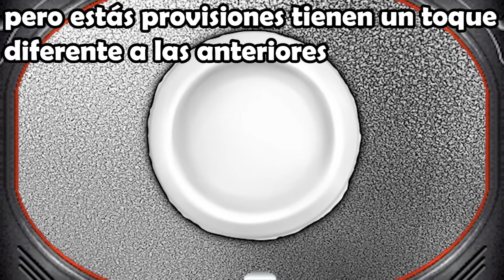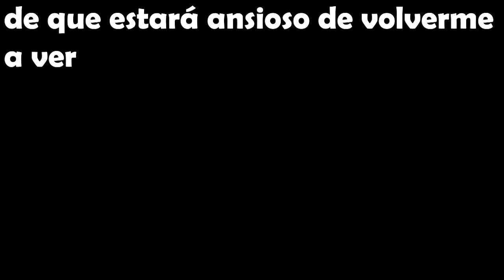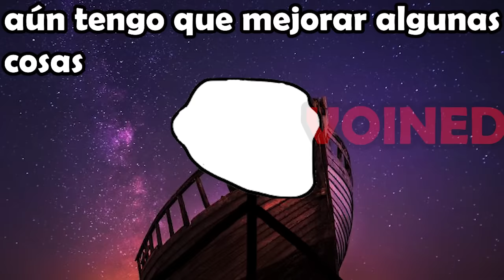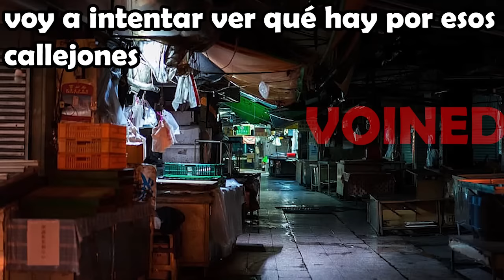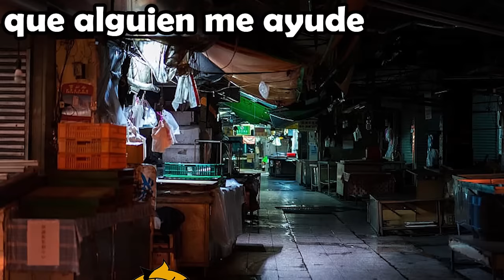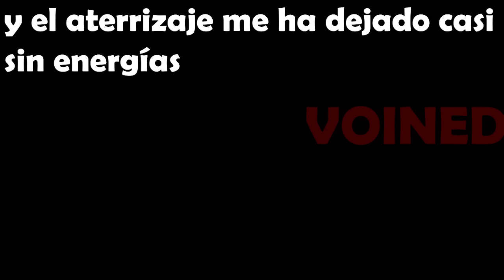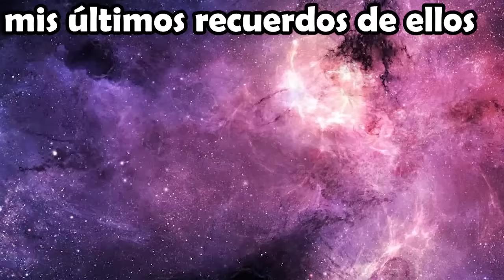NUNCA DIGAS “SE QUE ESTOY SOÑANDO EN UN SUEÑO” /VOIDMEMES 54 / VOINED